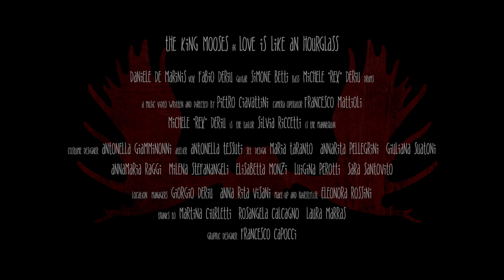The King Mooses - Love Is Like An Hourglass [Official Music Video]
2nd single of the band The King Mooses - Love Is Like An Hourglass Official Music Video